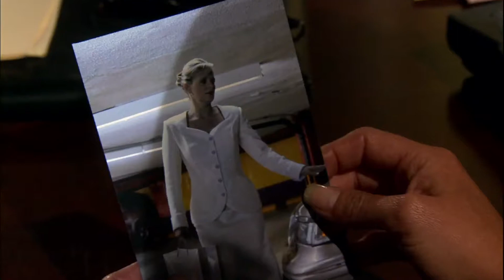Amanhã é para Sempre Trailer HD "2008" | Part 1